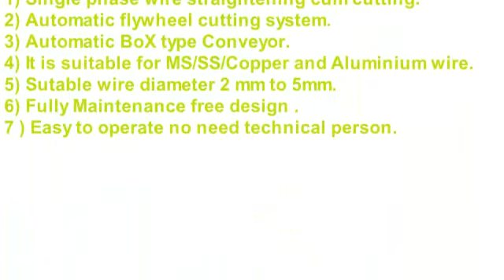STAR SINGLE PHASE wire straightening cum cutting.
It is single phase Automatic wire straightening cum machine with automatic box type conveyor.